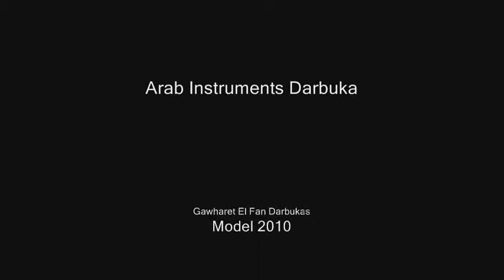Solo Darbuka - Buy this darbuka Today!!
This professional darbuka is for sale.

Darbuka player: Gilad Amsalem